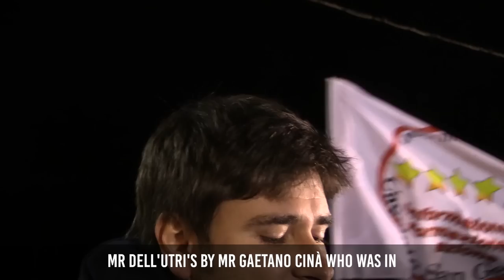Alessandro Di Battista Lettura sentenza Dell'Utri Arcore (Inglese)